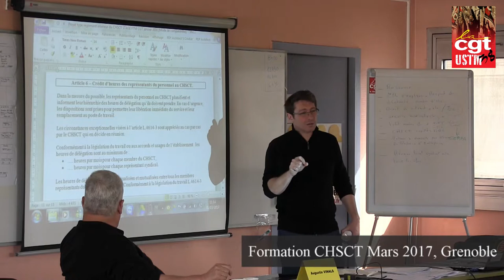Engagement Militant - Clip1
Pour son 19ème Congrès, l’USTM CGT 38 vous propose d’orienter les débats autour de deux thèmes majeurs : l’engagement militant et les SCOP.

Afin de vous permettre de préparer au mieux ces débats, nous diffuserons, à partir d’aujourd’hui et jusqu’au Congrès, une série de vidéos préparées avec les différents intervenants prévus au Congrès.

La vidéo du jour est extraite d’un entretien avec Nicolas Cohard, membre du Bureau de l’USTM CGT 38 en charge de la Vie Syndicale et Patrick Bernard, Secrétaire Général de l’USTM CGT 38.